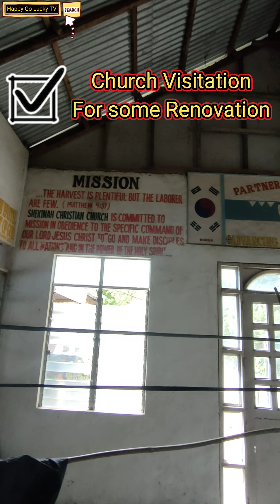Part 2 of our Visiting Journey